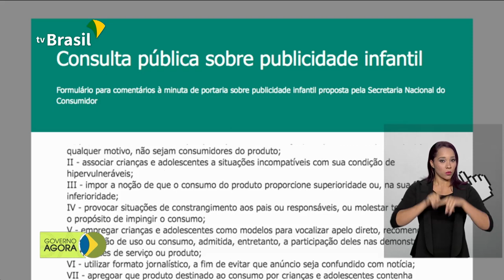Termina nesta terça o prazo de matrícula para selecionados no Sisu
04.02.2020 - Termina nesta terça-feira (04) o prazo para matrícula dos estudantes selecionados pelo Sistema de Seleção Unificada (Sisu). Palácio do Planalto envia ao Congresso Nacional projeto com regras de quarentena para o coronavírus.